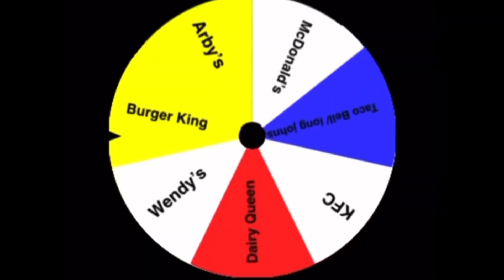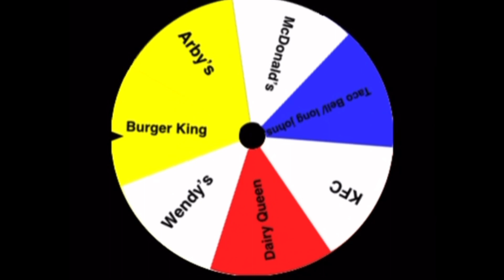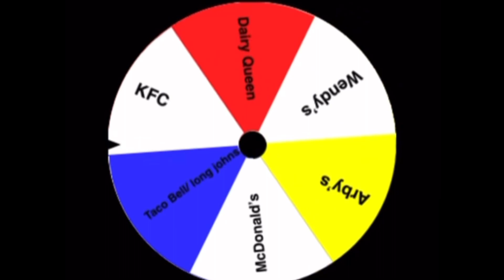Letting the person in front of me decide what I eat for 24 hour!!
Today I let the person in front of me decide what I eat for 24 hours